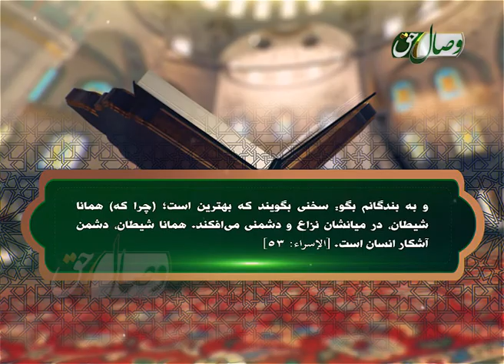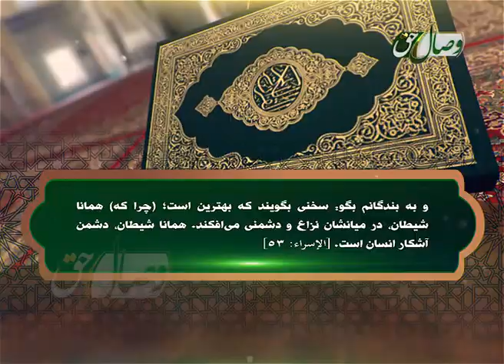به نیکی سخن گفتن، 53 – اسراء - БА НЕКӢ СУХАН ГУФТАН - СУРАИ ИСРОЪ ОЯТИ 53